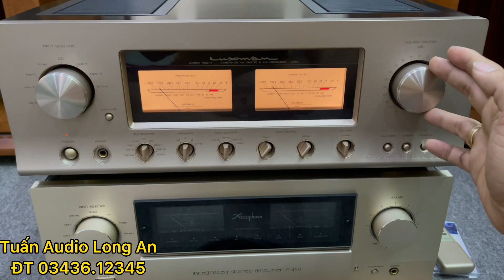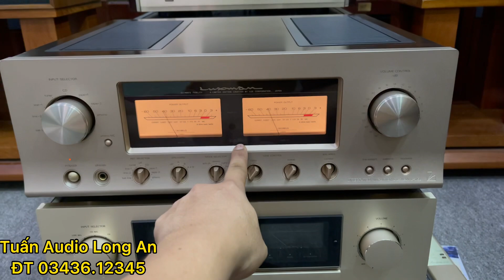Loa JBL 4312 Control Monitor chơi những dòng nhạc gì. Có hát karaoke được không. Mời các bác thử